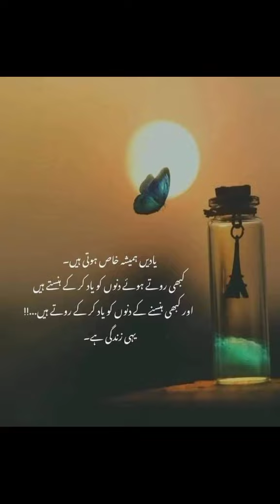video#viralvideo best islam allah